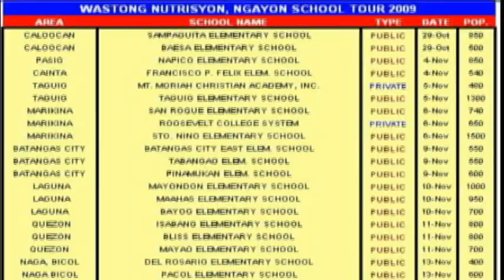TAPI - CFPN Campaign for Proper Nutrition 2009 School Tour with Birch Tree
Campaign for Proper Nutrition is a school-based edutainment activity geared towards creating more awareness on Proper Nutrition.  Conducted in Luzon public and private schools by TexTperts Advertising & Promotions, Inc. together with Birch Tree Full Cream Milk!